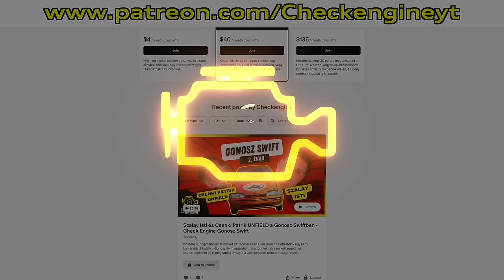Csikós Zsolt és Novoth Tibi a Gonosz Swiftben! - Check Engine Gonosz Swift